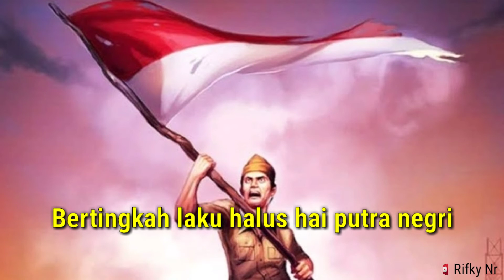Bangun Pemudi Pemuda - Lagu Wajib Nasional Indonesia (Lirik)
Ciptaan Alfred Simanjuntak
Lirik:
Bangun pemudi pemuda Indonesia
Tangan bajumu singsingkan untuk negara
Masa yang akan datang kewajibanmu lah
Menjadi tanggunganmu terhadap nusa

Sudi tetap berusaha jujur dan ikhlas
Tak usah banyak bicara trus kerja keras
Hati teguh dan lurus pikir tetap jernih
Bertingkah laku halus hai putra negri